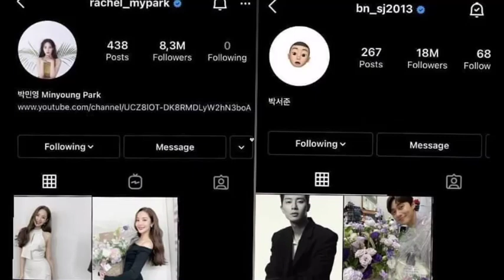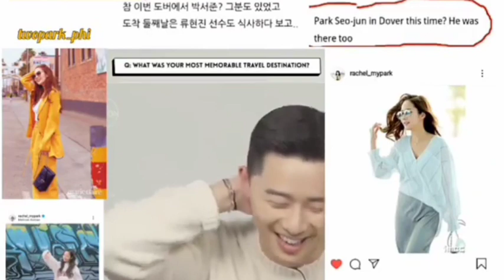Park Seo Joon & Park Min Young, Give's Another Evidence About Their Real Relationship.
For your concern or Copyright matters u can mesaage me in my email 📩 - PamelaFlores093gmail.com